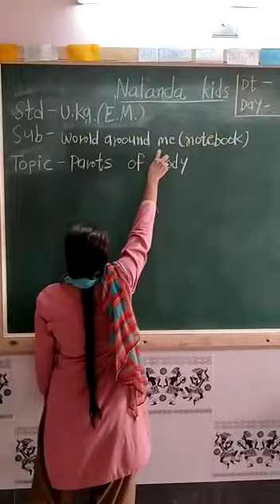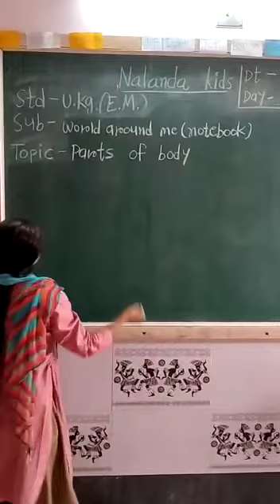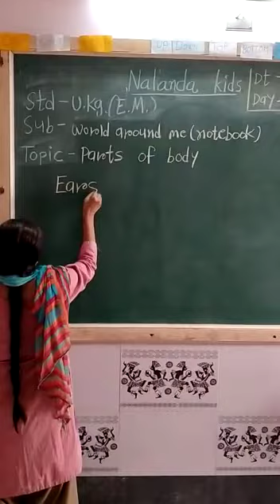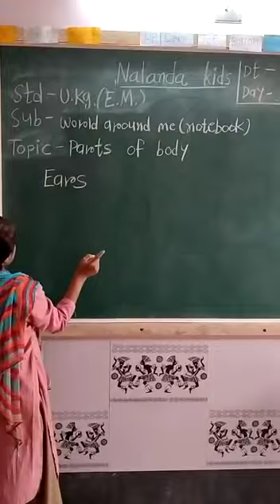Nalanda Kids || UKG ENG MED || GK || Body Part (Ear)